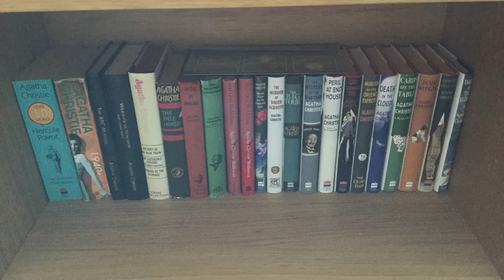Shorty September: A Pile of Short Possibilities!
Hi everyone, today I have some tiny books for Shorty September!

I've gathered all the books I own that are below 230 pages to show you, I doubt I will get to them all in September but they all sound good!

Shorty September is hosted by Sian and Bert @pastorytime2683 and Heather @TooManyHeathers. You can find their announcements here:

These are the prompts:
1. Pedro Pascal Shorts: An Unexpected Purchase
2. Dolphin Shorts: A Book with Water on the Cover
3. Shorty Shorts: A book from the 70s or 80s
4. Half n' Half Shorts: Read a book then watch the movie
5. Spanx: A Book with Magic or Witchcraft
6. Hoochie Daddy Shorts: A Spicy Read or a Revealing, Gossipy Biography
7. Lodge Shorts: A Book you bought because you were trying to cool.
8. Denim Shorts: A Modern Classic
9. Mom Shorts: Read a Comfort Read
10. Ripped Shorts: Read a Mystery or Slasher
11. Elizabethan Shorts: An Historical Read
12. Lederhosen: A Translated Book

I also mentioned @CharlieBrookReads and @GemofBooks

Chapters:
Intro and what Shorty September is: 0:00
Books, Shortest-Longest: The very short: 2:38
The recent additions: 5:07
Christie, Wyndham and Toews: 9:30
The Longest Shorts: 13:23
Leftover Prompts and Thanks: 15:13

I'd love to hear what you're planning for September and how many of these you think I might read!